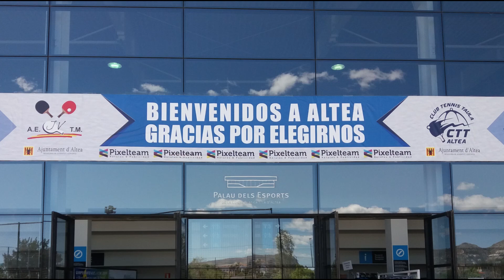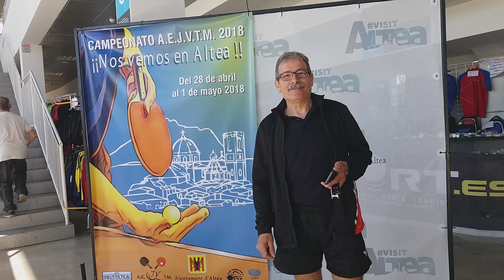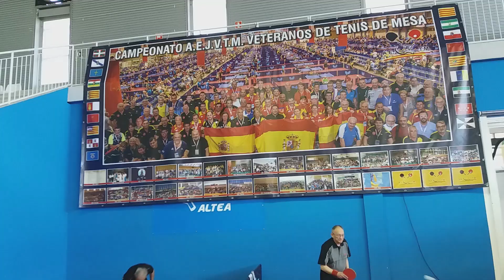Campeonato Nacional Asociación Española de Jugadores Veteranos de Tenis de Mesa, Altea 2018. Parte 1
Vídeo con imágenes generales del Campeonato Nacional de la Asociación de Jugadores Veteranos de Tenis de Mesa, celebrado del 28/04 al 01/05/2018 en la hermosa y acogedora localidad de Altea (Alicante).

Extraordinario ambiente deportivo y de reencuentro entre jugadores y amigos que se han desplazado desde todos los rincones de la geografía española, para participar en este campeonato nacional de tenis de mesa organizado por la AEJVTM y que bajo el lema “NOS VEMOS EN ALTEA”, ha superado los 500 participantes, repartidos entre las distintas categorías de edades y sexo.

Punto de información y atención a los participantes y soci@s, regalos varios, bandejas de frutas a discreción, aperitivos, botellas de agua, retransmisión en vivo de los partidos, photocall, fotógrafo a disposición y descarga gratuita de fotos, ambulancia para atender posibles imprevistos, hasta tres distribuidores de material deportivo, buenas instalaciones y magnífica organización, y todo ello, regado de abundante amabilidad, atenciones y muestras de cariño a todos los veteranos y veteranas participantes, que más se puede pedir!!!

La grabación de las imágenes se ha realizado a mano, probando el Gimbal Zhiyun Smooth Q, estabilizador de tres ejes para móviles

ATENCIÓN: NUESTRO CANAL YOUTUBE CAMBIA DE NOMBRE, DE AHORA EN ADELANTE PASA A LLAMARSE "puntoSpicos"

Si te gustó, dale un like, comparte, comenta...